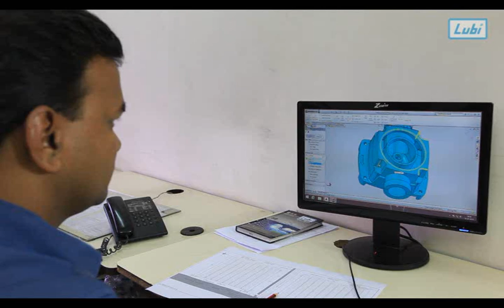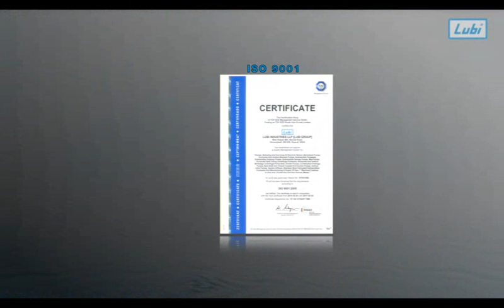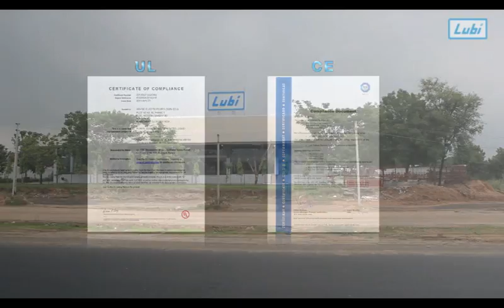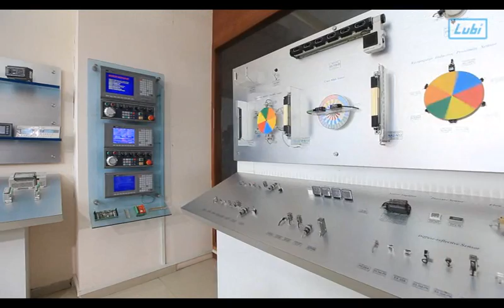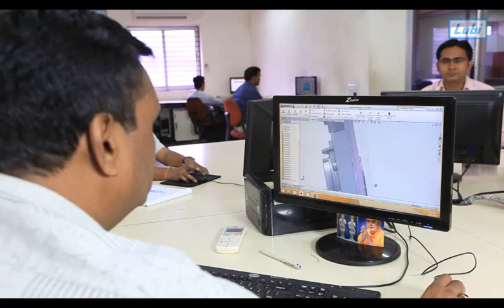Lubi Pumps Corporate Video